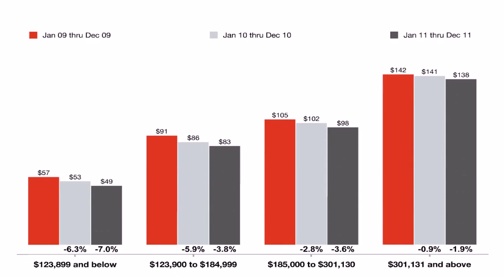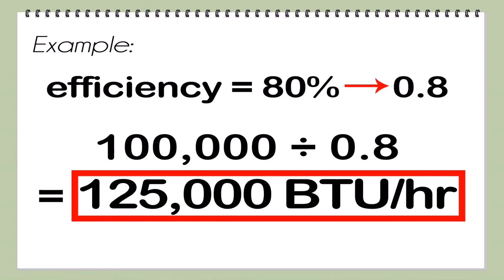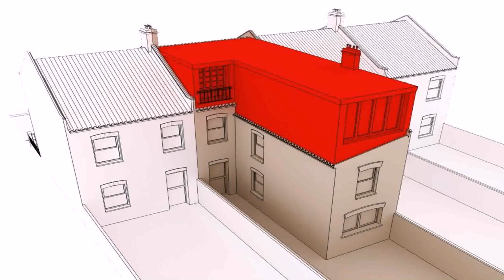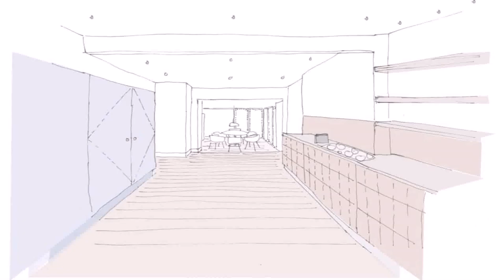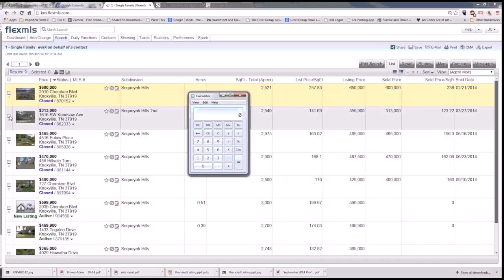Buy Car NY 5% DP